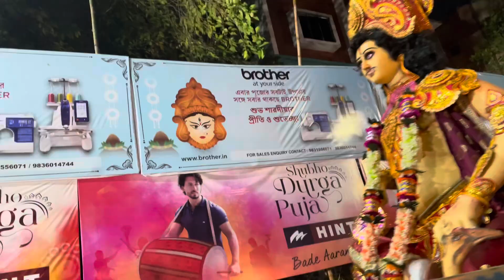Durga Boron to Visharjan Teaser | Beleghata Agradut Club | Durga Puja Kolkata 2024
Bengali's favorite festival Sharadotsav is nearing its end. Today is Vijaya Dasami. It was on this day that King Ramachandra killed Ravana. Vijaya Dasami means receiving blessings from elders, expressing love to children.

And at the end of everything, the wait starts again for the next year. There is a long tradition of exchanging love on this day after saying goodbye to the mother. There is a tradition of wishing loved ones and acquaintances on Vijaya Dashami. Send these greetings to your acquaintances on the auspicious day of Dashami.

💡OUR MISSION👪: whatever we can earn from the social media, 20% of the earning percentage we need to donate to NGO's for child's education, Old-age homes and street animals well-being.

💡NOTE :
My all video and background music is not for common use, I have paid subscription in Uppbeat and Hoopr; So, I have Paid license to use all these background music in this video © Copyright Property..

Probashi Couple
(Formerly 'Bong Globetrotter Vlogs')